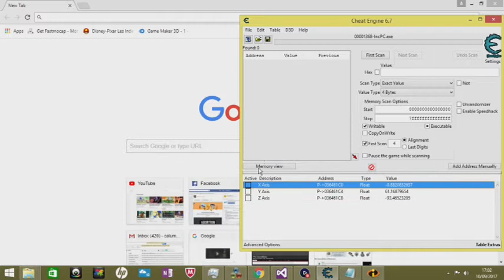The Incredibles Bank Heist Teleport hack example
i teleported from to the otherside to give you an example